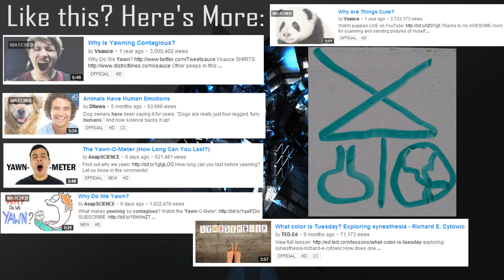Emotions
Here I am talking about Emotions, Cuteness, and Yawning.

What color is Tuesday by Richard E. Cytowic with TedEd